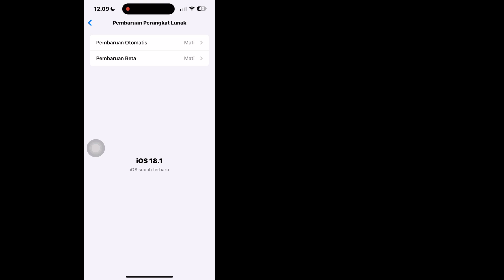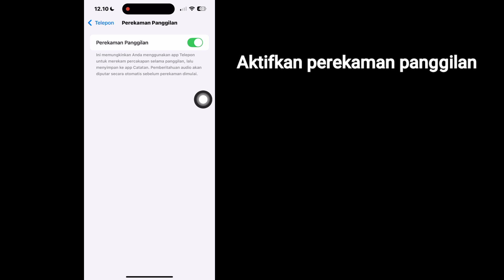Cara mengaktifkan Call Recording di iPhone iOS 18 | Cara menggunakan Call Recording di iPhone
Apakah Anda mencari video tentang cara mengaktifkan perekaman panggilan di iPhone? Dalam video ini, kami akan menunjukkan kepada Anda Cara menggunakan Perekaman Panggilan di fitur-fitur baru iPhone. Ikuti semua langkah untuk merekam panggilan Anda di iPhone.

Pastikan untuk menonton hingga akhir untuk mendapatkan kiat dan trik profesional kami guna mencegah kesalahan di masa mendatang!